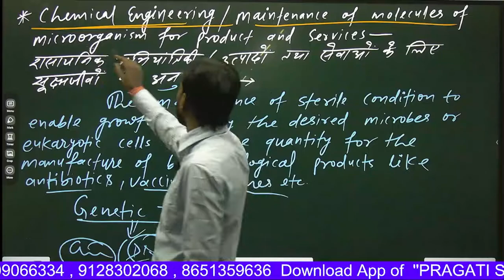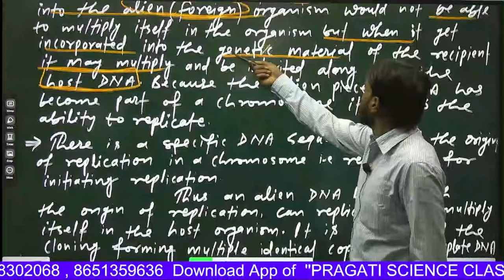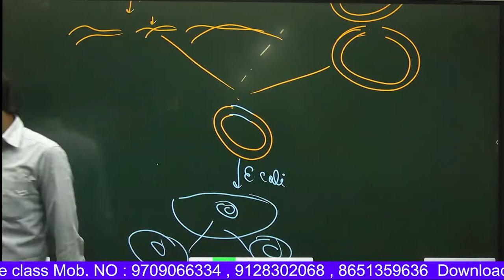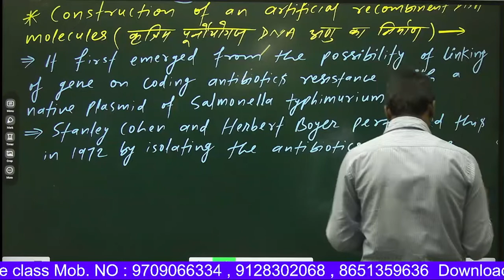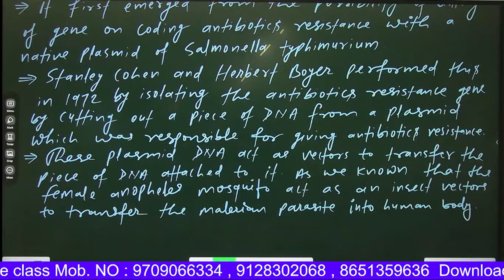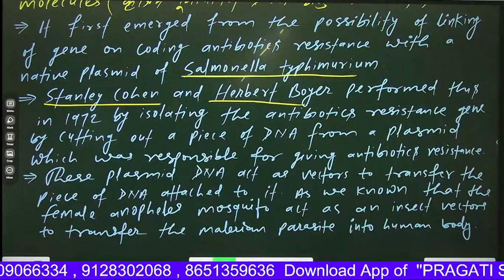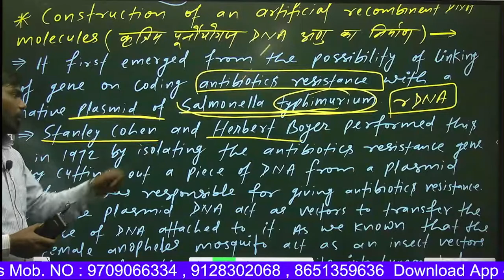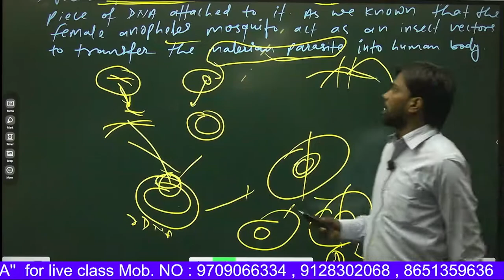Biotechnology: Principles & Processes//Lec-02//By:-Sudhir Sir